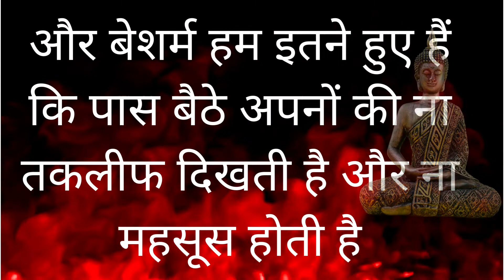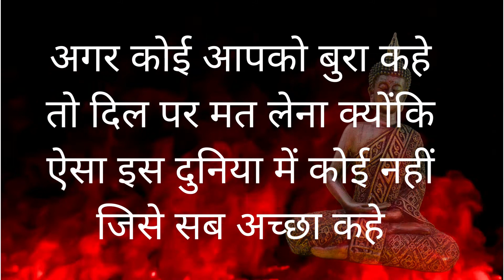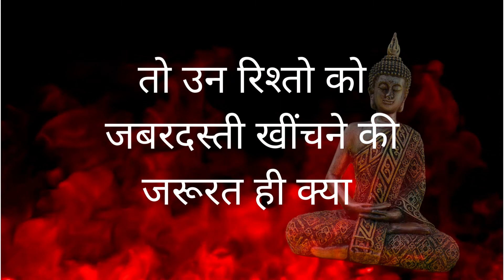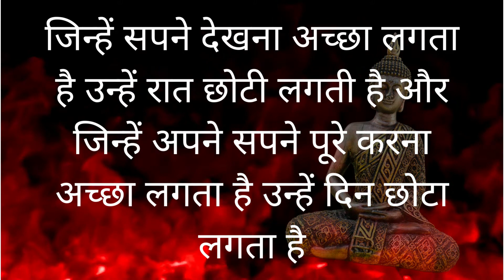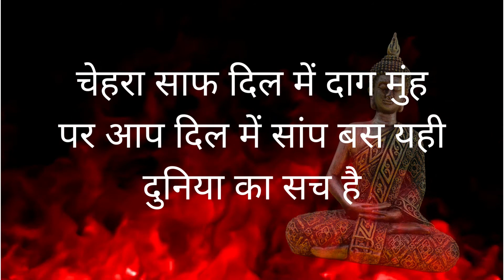मन को शांति और सुकून देंगी यह बातें/Best Motivational Speech in Hindi Video/Amazing Inspiring quotes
This video contains Best Motivational Speech in Hindi /Amazing Inspiring quotes. This channel provides the best astrological and meditation videos